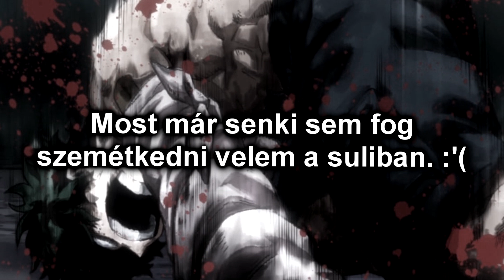A Boku no Hero Academia kicsit másképp / 2-3 évad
A videó spoilereket tartalmaz a Boku no Hero Academia című anime második és harmadik évadaiból, így a megtekintését csak azoknak ajánlom akik már látták a sorozatot, vagy pedig soha nem kívánják megnézni a jövőben. Az alábbi videó csak egy paródia, ami az anime történetét adja elő kifigurázott, kiszínezett verzióban.

Ha úgy érzitek, hogy méltó vagyok rá, akkor itt tudtok támogatni a munkásságomért:

Postafiók: youtube 4001 Debrecen Pf: 69
Csakis 2 kg alatt lévő küldeményeket tudtok ide küldeni, és csak sima illetve elsőbbségi leveleket. Az ajánlott leveleket nem fogadja be a postafiók.

The video below contains audio and visual material from the anime Boku no Hero Academia. The audio and visual material of the anime featured in the video, and all related rights are owned by the BONES company. The video does not substitute watching the original anime, thus it does not infringe the rights of the authors in any way.

Az alábbi videó képi és hanganyagokat tartalmaz a Boku no Hero Academia című animéből. A videóban szereplő anime képi és hanganyaga a BONES nevű cég tulajdonában áll és minden ezzel kapcsolatos jogot ők birtokolnak. A videó nem helyettesíti az eredeti mű megtekintését és éppen ezért egyáltalán nem sérti a szerzők jogait.